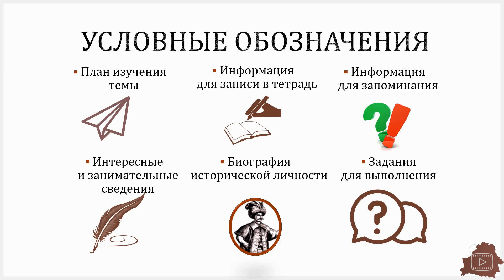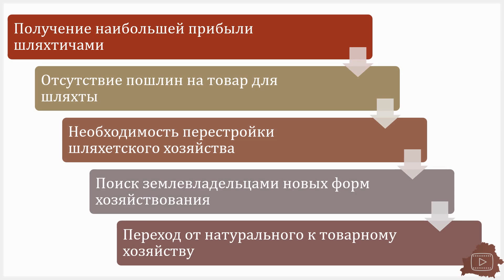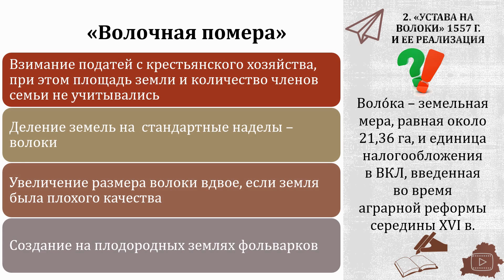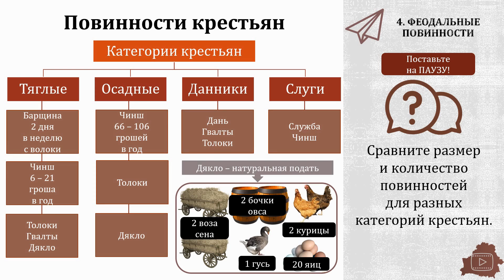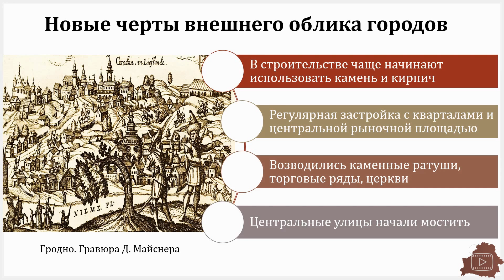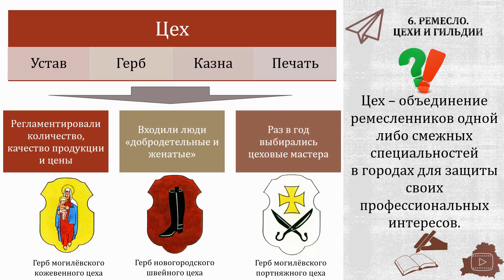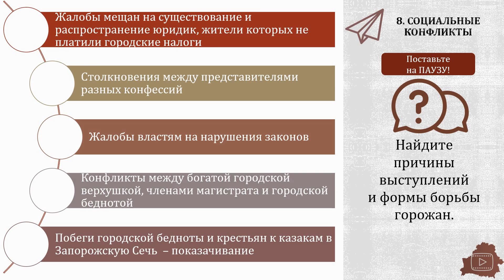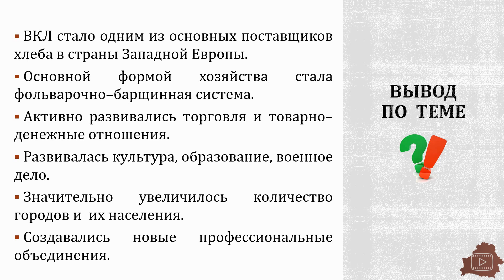Белорусские земли в XVI — XVII в.. Тема 8. Сельское хозяйство и городская жизнь в XVI — XVII в.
Белорусские земли в XVI — первой половине XVII в.. Тема 8. Сельское хозяйство и городская жизнь в середине XVI — первой половине XVII в.